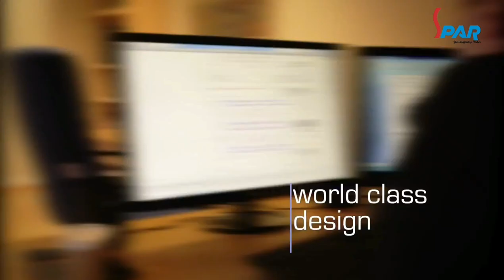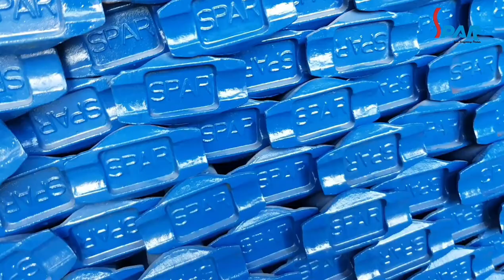SPAR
Scaffolding
We take this opportunity to introduce SPAR Steel Industries LLC, within a very short time we have gained substantial market share and is recognized as one of the leading manufacturers of ERW Steel Pipes and Hollow Sections manufactured in conformation to BS EN 102155:2004 which supersedes BS 1387:1985

Our production facility, with a manufacturing capacity of 50,000 tons per annum, is strategically located at Al Ghail Industrial Park, Ras Al Khaimah, UAE. The Plant is equipped with top notch Pipe and Hollow Section producing Rolling Mills, Cold Forming Machines for Platform Units, High Speed and Precision HR Coil Slitting Units.

We also manufacture various Scaffolding and Form-working components including GI Scaffolding Tubes, Ladder Beams, Cuplock Scaffolding, Scaffolding Metal Boards, Scaffolding Base Jacks, Universal Jacks, Props etc. All our Scaffolding material meets the requirement of British, American and European Standards viz. BS1139, BS EN10219, ANSI 10.8 and OSHA 1926. We also supply all types of Scaffolding and other accessories as per customer design and specifications.

We strive to manufacture products of high quality and durability. Quality Control measures are adopted during the entire production process right from selection of premium quality raw material until the testing of final product. We adhere to ISO 9001 Quality management System to manage our entire production process.

We manufacture:
Black and GI Steel Pipes and Tubes from ½” diameter to 2 ½” diameter.
Various Hollow Steel Sections
Scaffolding Metal Planks and Platform Units
Scaffolding Tubes and Couplers
Scaffolding and Industrial Steel ladders
 Scaffold Ladder Beams
Scaffolding Staircase
System Scaffolding – Cuplock, Ringlock and H-Frame System.
We also offer HR Steel Coil Slitting and Cutting Services.